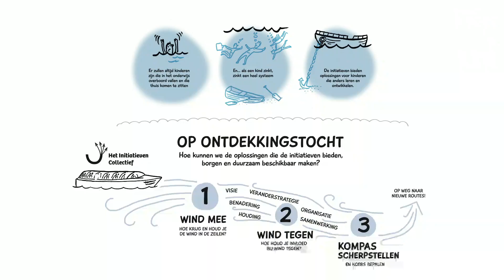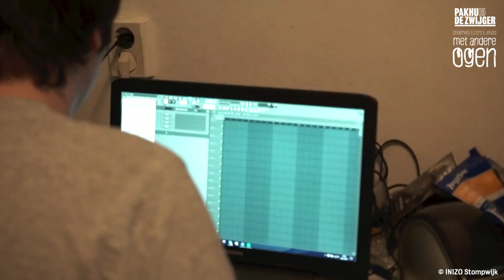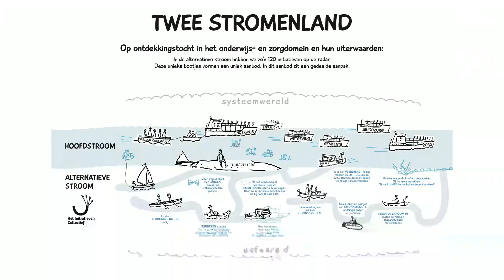Met Andere Ogen #10: Door de ogen van thuiszittende jongeren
Ouders en initiatiefnemers over hun weg naar het realiseren van een ontwikkelingsplek voor hun kinderen. In gesprek over de combinatie van onderwijs en zorg.

Iedere jeugdige heeft recht op leren en onderwijs om zijn eigen potentieel te ontdekken en zich optimaal te ontwikkelen. Ondanks alle inspanningen zijn er nog te veel jongeren die vastlopen in het onderwijs en daardoor niet meer naar school gaan. Inmiddels zijn er in Nederland zo’n 120 initiatieven die andere routes tot leren en ontwikkelen bieden aan deze jongeren. Zij bieden plek aan jeugdigen wanneer het onderwijs niet kan bieden wat nodig is. Een aantal van hen hebben zich verenigd in het 'Initiatieven Collectief' samen met Movisie en Gedragswerk. Wat doen zij, en vanuit welke grondslagen? Wat kunnen we hieruit leren om onderwijs en jeugdhulp te verbeteren? Daarover gaan we in dit programma vanuit de transitiekunde in gesprek met o.a. jongeren, ouders, de initiatieven en mensen vanuit ‘het systeem’.